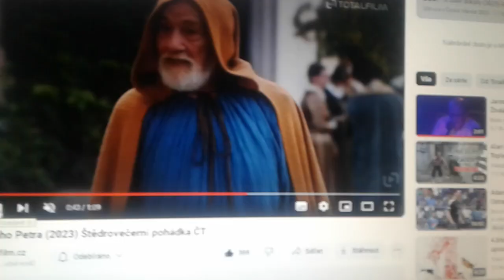Lucie,Postrach Rumburaka (2024) Štědrovečerní pohádka ČT a Biograf Jiří Tůma Pictures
V kinech od:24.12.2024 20:00 Prima Max Hrají:Bára Kašáková a Štěpán Tůma